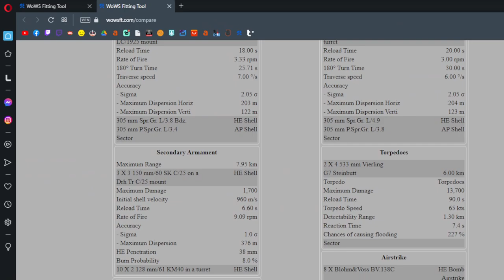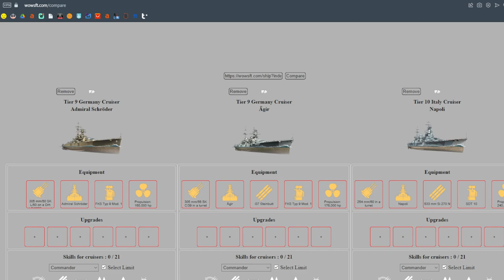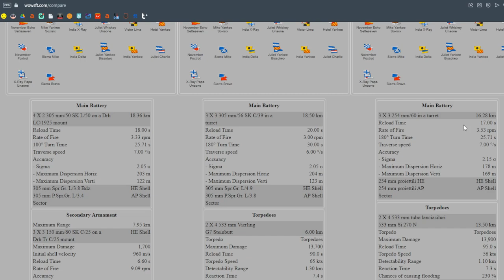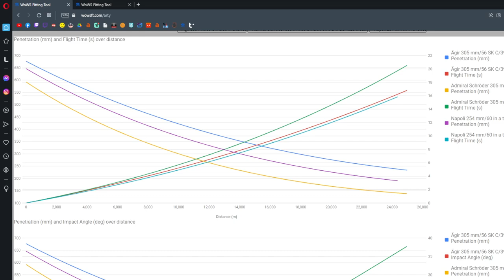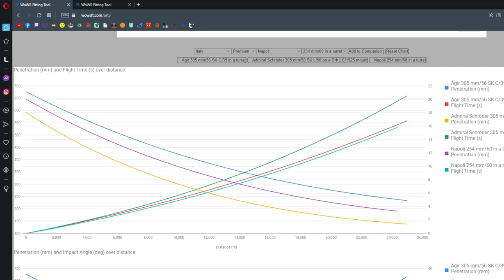WoWs - Schroder - Recenzja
►Uwagi? Komentuj!

Wstęp - 0:00 - 1:53
Parametry i porównanie 1:55 - 7:50
Ulepszenia i kapitan 7:51 - 9:00
Bitwa 10:50 - 20:50